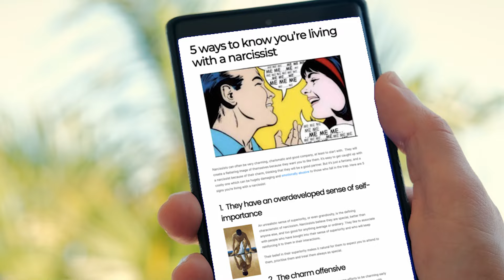Appalachian Trail Day 23 - Uncle Johnny's Hostel to Cherry Gap Shelter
MILE666 The best Appalachian Trail Horror film ever made
Appalachian Trail Day 23